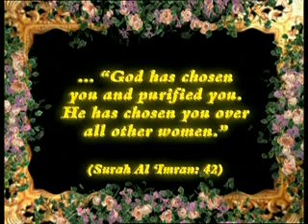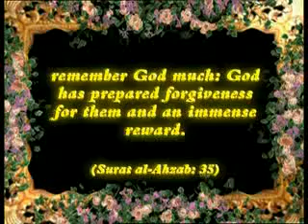Maryam conclusion adopting maryam as a role model